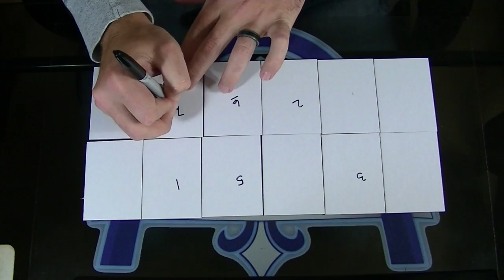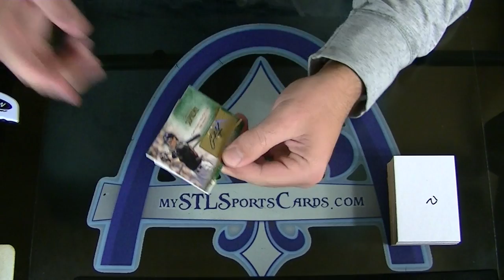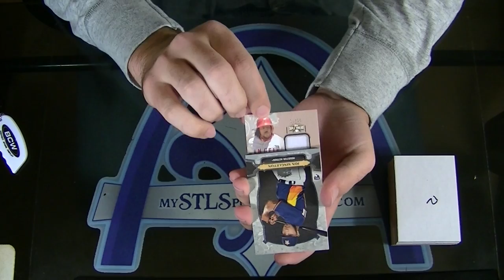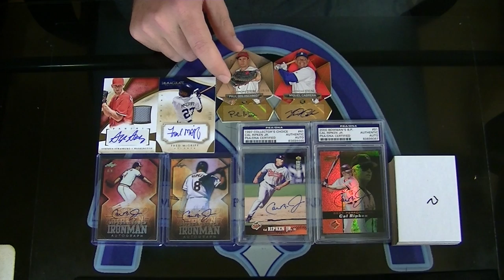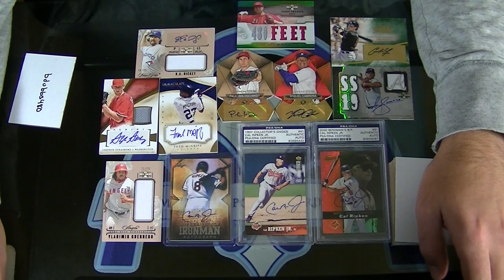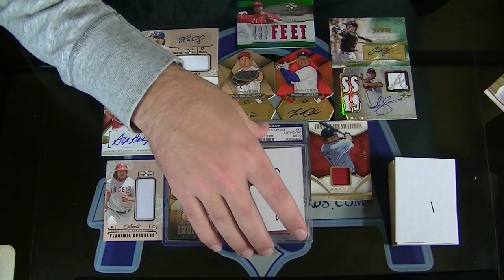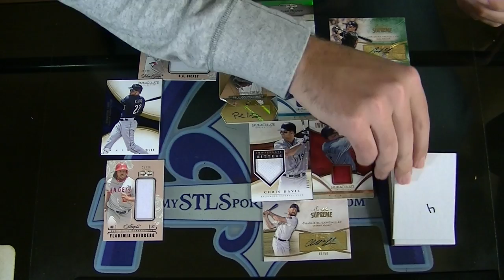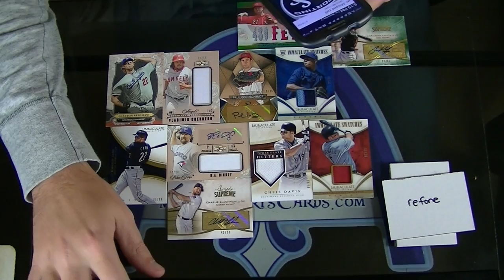Immaculate, Triple Threads, Supreme & Ironman Baseball DRAFT Group Break #1003 - Part 1